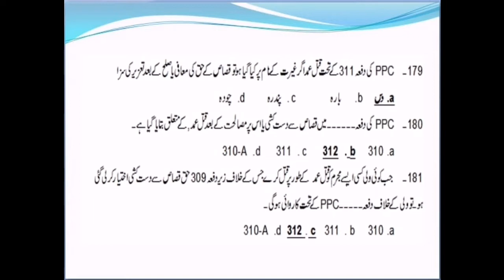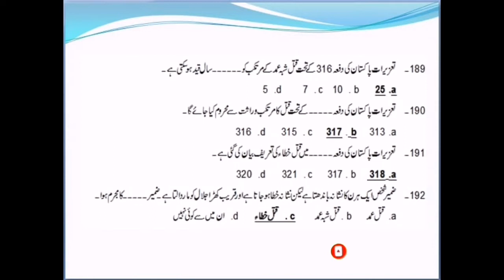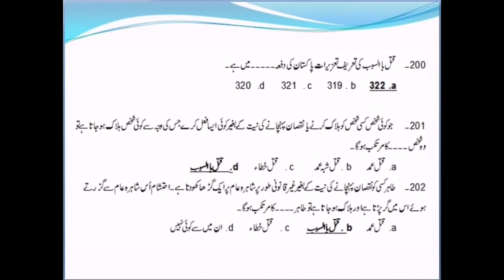Pakistan Pannal Code 1860 MCQs for B1 Syllabus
In this video I started pakistan pannal code 1860 MCQs for B1 course candidates.
S video mi mi ni tazeerati pakistan 1860 k mcqs B1 course k liyai tayar kiyai hi. Ta k B1 candidates ko asani si mcqs samaj asaki.
اس ویڈیو میں نے تعزیرات پاکستان 1860 کی ابجیکٹیوز بی ون امیدواروں کے تیار کیے ہیں تاکہ ان کو آسانی سے سمجھ میں آ سکے.